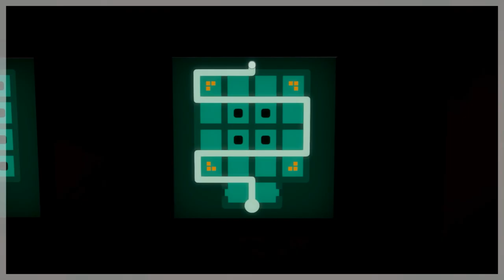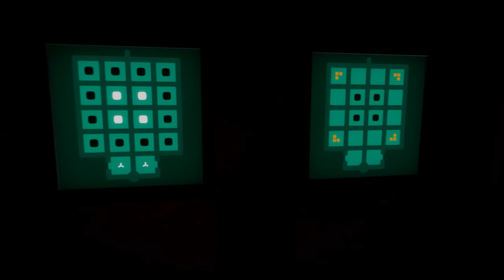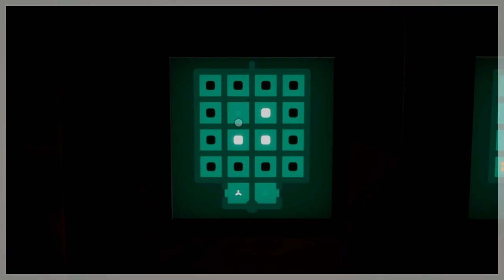The Witness, VIENDO EL MAPA Y PASEITO EN BARCA :) (parte 3)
3º parte de witness y seguimos investigando esta isla que promete tantas horas de puzzles y rompecabezas, un capitulo sin duda para desconectar un poco de pensar :P